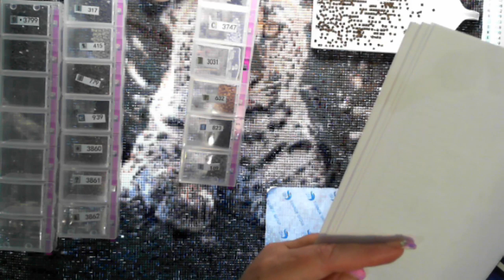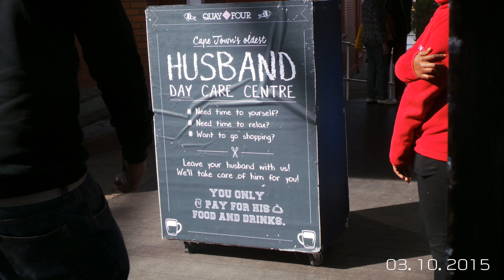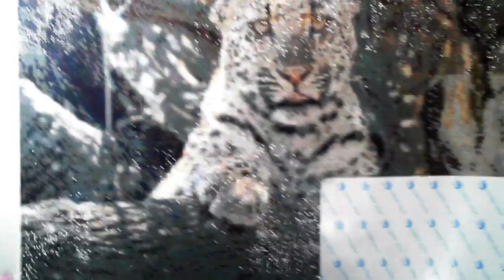WIP N Chat South Africa 005 - Diamond Painting - Diamond in the Rough